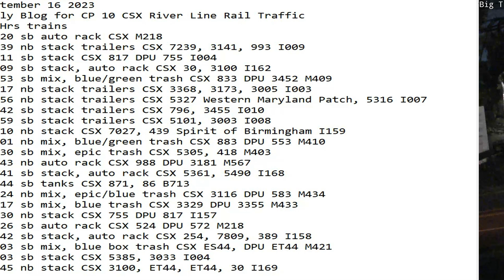September 16 2023 BigTrains.TV CP 10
24 Hrs trains
01:20 sb auto rack CSX M218
02:39 nb stack trailers CSX 7239, 3141, 993 I009
05:11 sb stack CSX 817 DPU 755 I004
06:09 sb stack, auto rack CSX 30, 3100 I162
06:53 sb mix, blue/green trash CSX 833 DPU 3452 M409
07:17 nb stack trailers CSX 3368, 3173, 3005 I003
07:56 nb stack trailers CSX 5327 Western Maryland Patch, 5316 I007
08:42 sb stack trailers CSX 796, 3455 I010
08:59 sb stack trailers CSX 5101, 3003 I008
09:10 nb stack CSX 7027, 439 Spirit of Birmingham I159
11:01 nb mix, blue/green trash CSX 883 DPU 553 M410
12:30 sb mix, epic trash CSX 5305, 418 M403
12:43 nb auto rack CSX 988 DPU 3181 M567
13:41 sb stack, auto rack CSX 5361, 5490 I168
​15:44 sb tanks CSX 871, 86 B713
16:24 nb mix, epic/blue trash CSX 3116 DPU 583 M434
17:17 sb mix, blue trash CSX 3329 DPU 3355 M433
17:30 nb stack CSX 755 DPU 817 I157
18:26 sb auto rack CSX 524 DPU 572 M218
18:42 sb stack, auto rack CSX 254, 7809, 389 I158
21:03 sb mix, blue box trash CSX ES44, DPU ET44 M421
22:03 sb stack CSX 5385, 3033 I004
22:45 nb stack CSX 3100, ET44, ET44, 30 I169